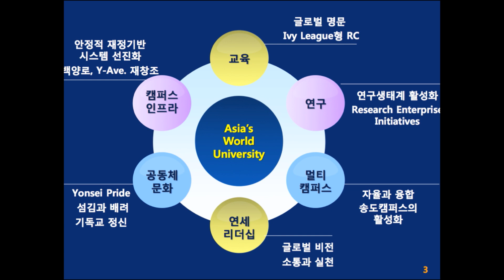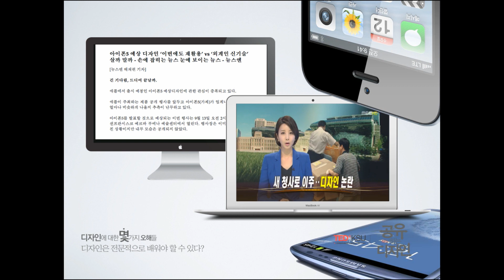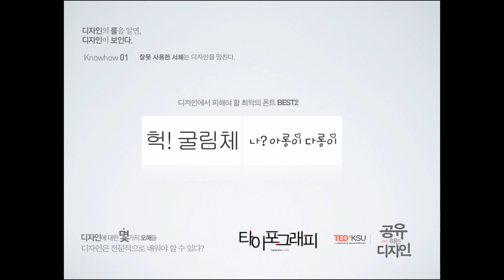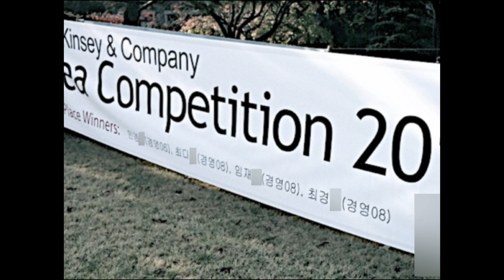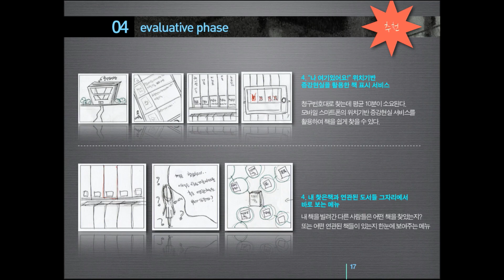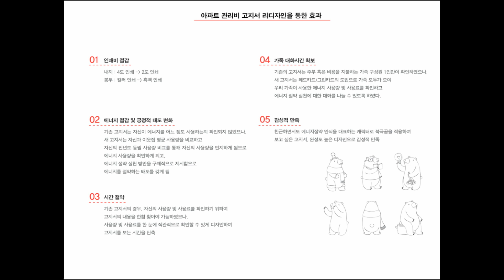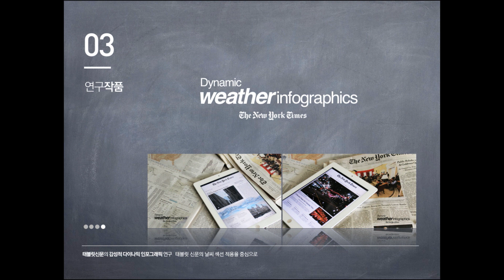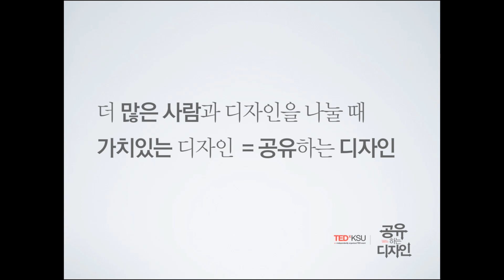"공유하는 디자인 (A design sharing): 윤춘근(Yoon Choongeun) at TEDxKSU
윤춘근 - 공유하는 디자인

연세대학교 커뮤니케이션대학원 영상디자인전공(MFA) 재학, 키노트 프레젠테이션 (키노트 사용자를 위한 기본 활용법)의 저자이다

그는 더 많은 사람과 디자인을 나눌때 가치있는 디자인이라고 말하며 디자인이란 결코 어렵지만은 않다고 이야기한다.